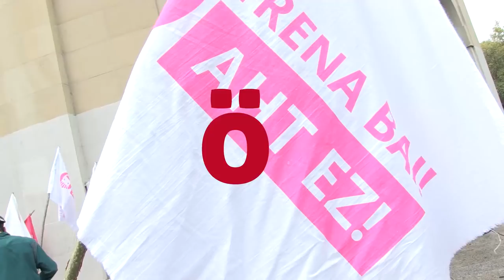Marcha ciclista a favor del tren y en contra del TAV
Una bizimartxa ha partido esta mañana desde el palacio de Diputación para recorrer diversas calles del centro y barrios periféricos de Iruñerria y recordar de paso la convocatoria de una manifestación con el lema “Si al tren, no al TAV. Herriak erabaki” que tendrá lugar en Iruñea el próximo 11 de noviembre.